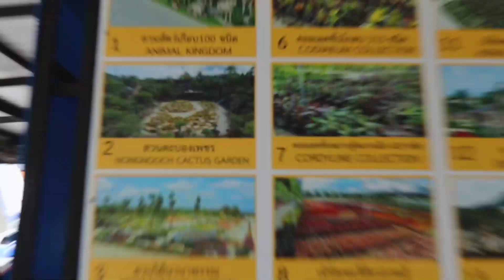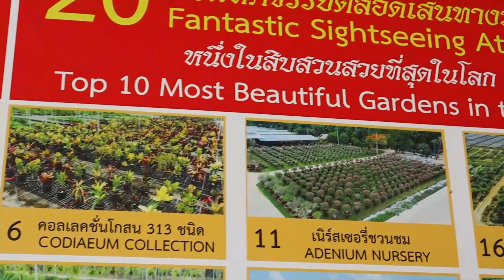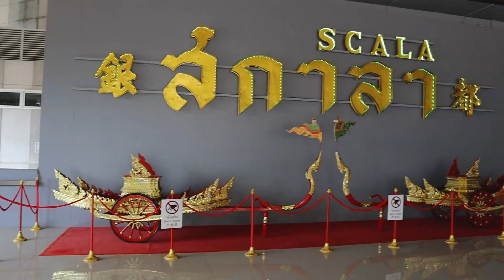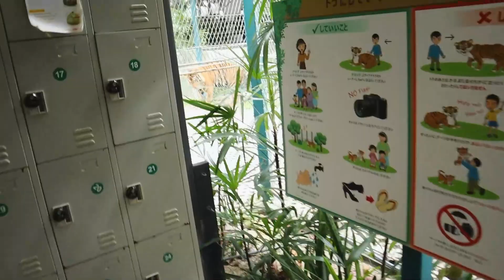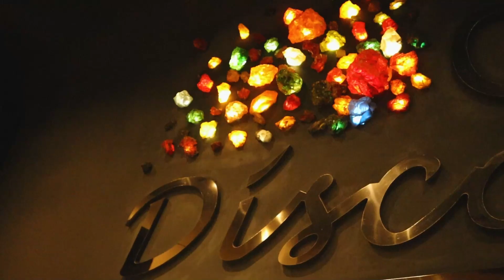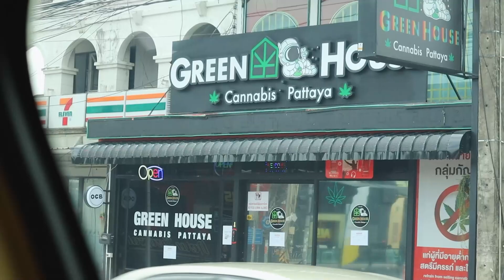Best Day in Thailand's NongNooch Village, Elephant Show, Tiger Park and City Tour-Big Buddha Statue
Best Day in Thailand's NongNooch Village, Elephant Show, Tiger Park and City Tour-Big Buddha Statue and Gems Gallery